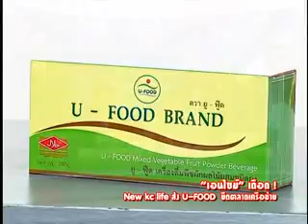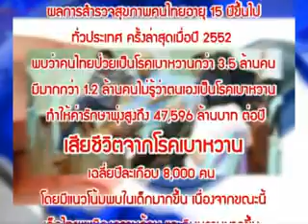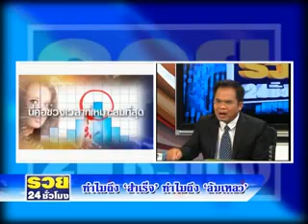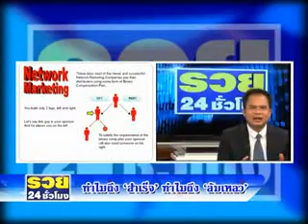รวย 24 ชม on 15 8 57 แก้ใหม่ part2